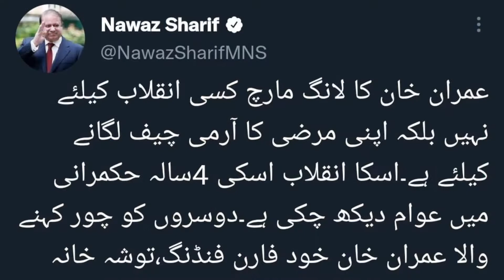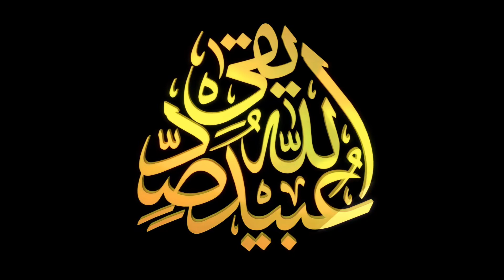Army Chief’s Appointment | What Nawaz Sharif Learn From Past Appointments?